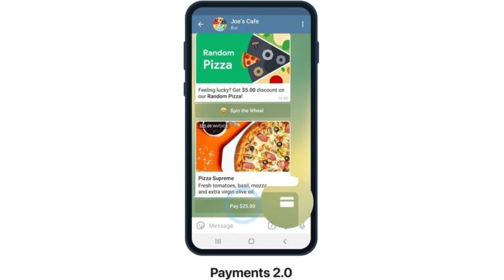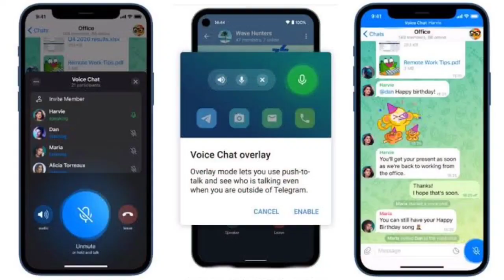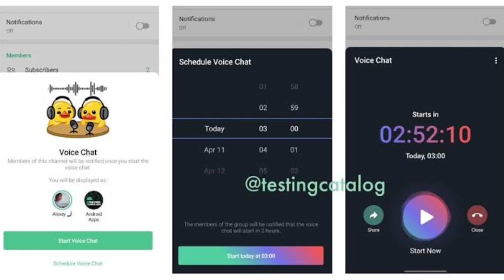Telegram New Features Payments 2.0 and Scheduled Voice Chats | Telegram New Update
1. Telegram new features
2. payment 2.0 telegram
3. telegram payment feature
4. telegram scheduled voice chats
5. scheduled voice chats telegram
6. Telegram new features 2021
7. Telegram new update
8. telegram features
9. Telegram App Features in Hindi
10. telegram app features

Telegram is releasing a major update that will bring a ton of new features to the messaging app. The update includes features like ‘Payments 2.0', scheduled voice chats and mini profiles for voice chats, two new Telegram Web apps, update to Android UI, and improvements to the photos and video viewer within the app. Telegram has not given any details regarding when the update will be rolled out. Also, the company has mentioned that the update will have to be manually downloaded onto Android devices.

The information regarding the update to Telegram was detailed on the company's blog. The company has also said that the updated app will not be immediately available on the Google Play store, citing Google, which told the company it is "currently experiencing longer than usual review times due to adjusted work schedules". Those impatient for the latest version of Telegram on Android, can instead navigate to Telegram's official website to sideload the latest version of the app manually. However, iOS users will be able to update the app through the App Store. Additionally, the Android app has received new animations when opening the side menu or swiping back to the chat list from a chat.

One of the biggest features in this update is the introduction of Payments 2.0. This feature will allow Telegram users to make payments to merchants using credit cards. The company says it takes no commission for this service nor does it store any information about the users. It also lets buyers add tips for delivery, etc., and payments can be made through any Telegram app — even the Web apps. It has created a demo channel so that users can experience the feature beforehand. Also, there is a Payments Manual that lists all the critical information for the payments feature.